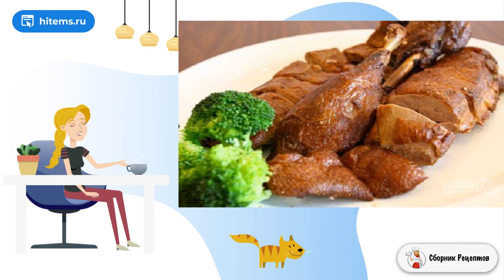Копченая утка. Домашний рецепт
Копченая утка — настоящий деликатес (лично для меня). Ассоциация праздника из детства, так как это блюдо было традиционным на нашем новогоднем столе. Вкусная птица, с ароматом дымка — это объеденье!    Копченая утка — вкусное и изысканное блюдо, но требует много времени на предварительную подготовку и сам процесс приготовления. Сегодня поделюсь рецептом, как приготовить копченную утку по-азиатски с луком и имбирем. В процессе копчения в коптильню кладется листовой зеленый чай, рис и лавровый лист для придания утке тонкого чайного аромата. Для придания красивой и хрустящей корочки в конце приготовления нужно обжарить утку во фритюре. При подаче разрежьте тушку на порционные кусочки.

Ингредиенты:
Утка — 1 Штука,
Соль — 5 Ст. ложек,
Бадьян — 5 Штук,
Имбирь свежий — 50 Грамм,
Лук репчатый — 2 Штуки,
Зеленый чай— 2 Ст. ложки (листовой),
Рис — 1/2 Стакана,
Лавровый лист — 2 Штуки,
Мука — 1 Ст. ложка,

Условиях простой рецепт, Рецепты дня с фото, Домашние рецепты с фото приготовить, Рецепты в домашних условиях с фото, Как приготовить рецепт с фото пошагово, Рецепт со, Домашний рецепт, Вкусные рецепты с фото пошаговые, Условия приготовления рецепты, Подборка лучших предложений от Сбера